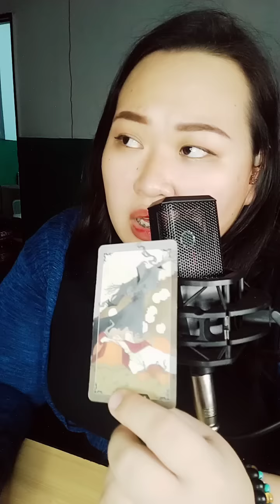❣️Kunwari kuneksyon na sa patungkol lang sa pera pero may pag iibigan pa din? 🤔😂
Gcash no.
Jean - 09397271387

unicornprincesstarot

Madam